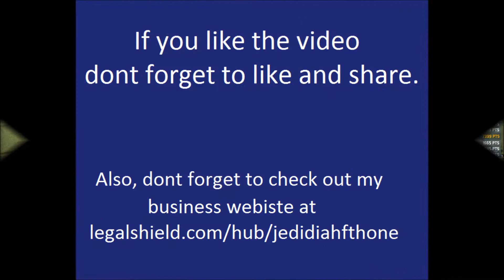Wargame Never give up! Part 1/5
This is part 1 of a 5 part special of why you should never give up as long as you have the means to fight.